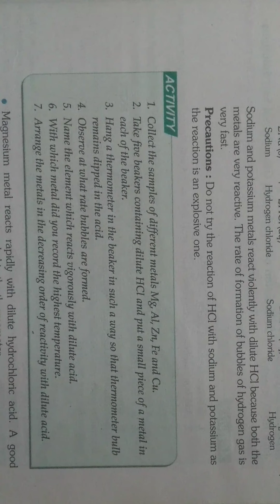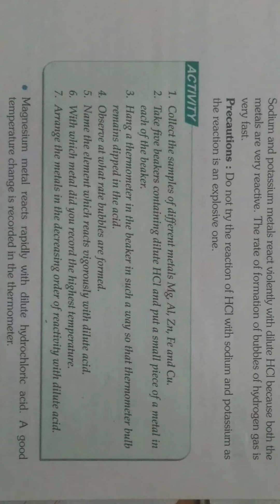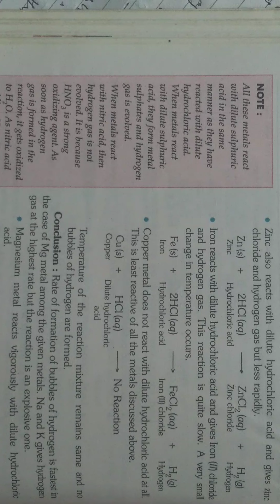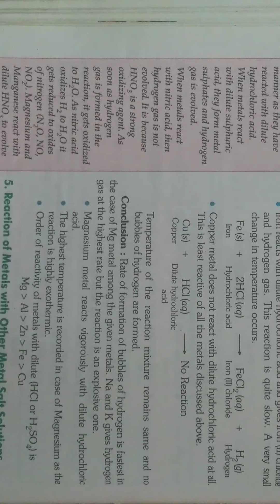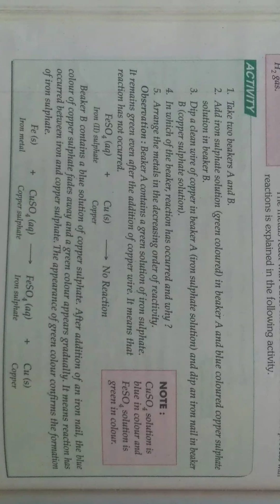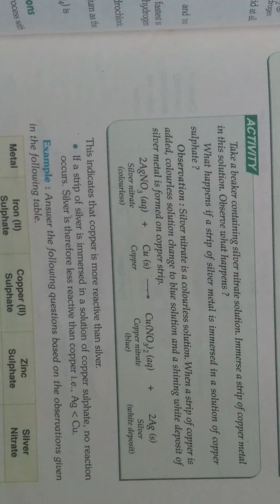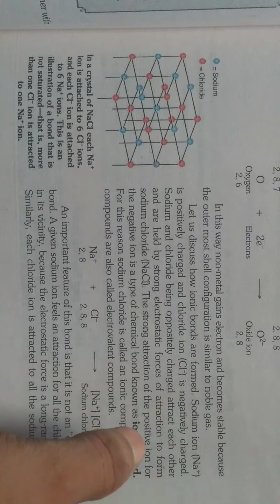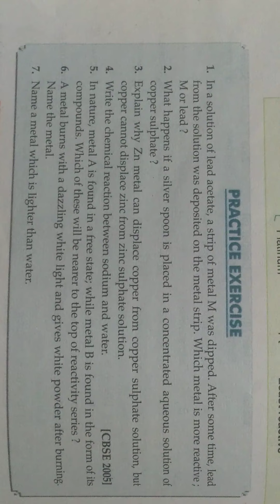Class 10th science by SK Jha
Chemical properties of metal